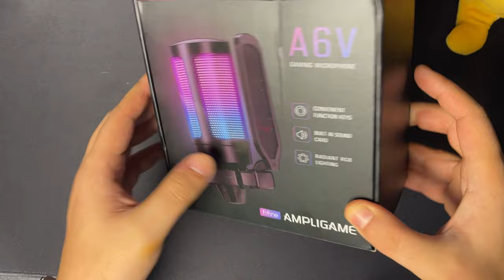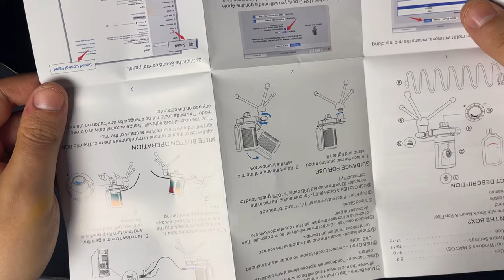Tasarımı Güzel Sesi Muhteşem RGB Mikrofon Fifine A6V Mikrofon İncelemesi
Fifine A6V RGB mikrofon, Fifine A6V mikrofonunun temel özelliklerine sahip bir kondenser mikrofonudur ancak ek olarak renkli LED ışıklarıyla donatılmıştır.
Mikrofon, yüksek kaliteli 16mm elektret kondenser kapsülü ve dayanıklı metal gövdesi sayesinde net ve doğal bir ses kaydı sağlar. Ayrıca, özel yüksek geçirgenlikli ses filtresi arka plan gürültülerini azaltır ve daha temiz bir kayıt yapmanıza yardımcı olur.